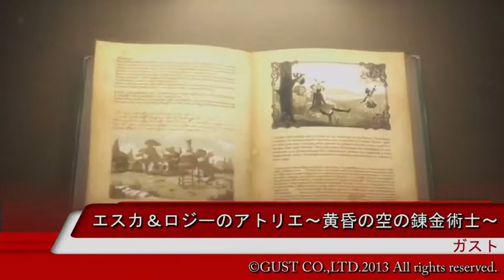Atelier Escha & Logy: Alchemist of Dusk Sky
Gameplaey di 13 minuti